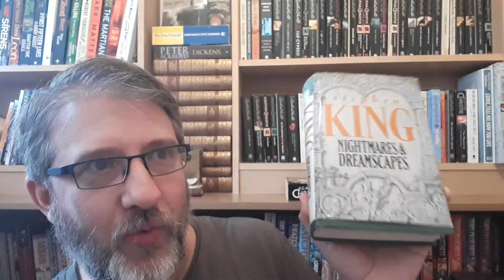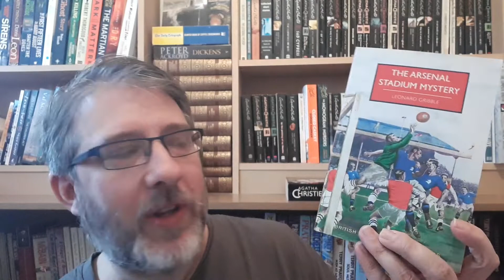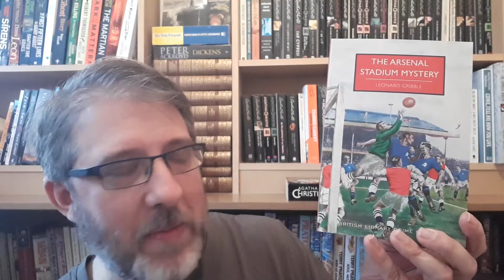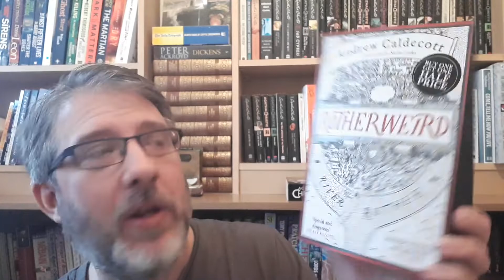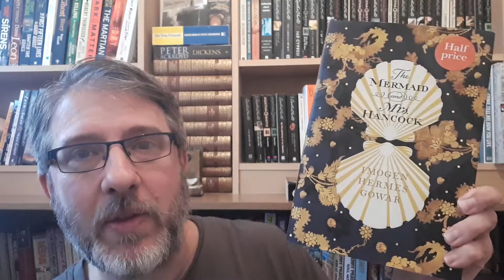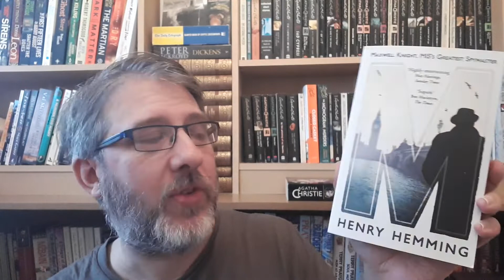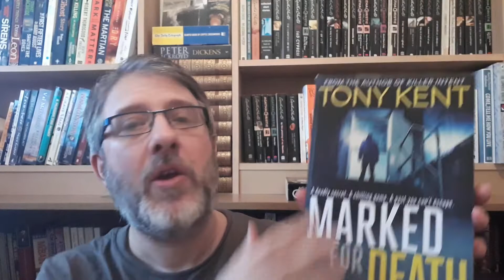January Book Haul | Booktube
What Books have I bought/received recently?

Books Mentioned
The Pocket Detective - Kate Jackson
The Arsenal Stadium Mystery - Leonard Gribble
Treasure Island (Play) Phil Willmott
Accidental Agent - Alan Judd
Marked for Death - Tony Kent
M - Henry Hemming
The Mermaid and Mrs Hancock - Imogen Hermes Gowar
Mythos - Stephen Fry
Rotherweird - Andrew Caldecott
An Autobiography - Agatha Christie
Nightmares and Dreamscapes - Stephen King